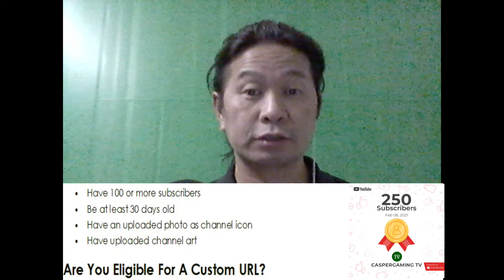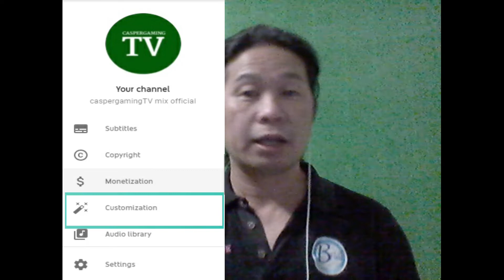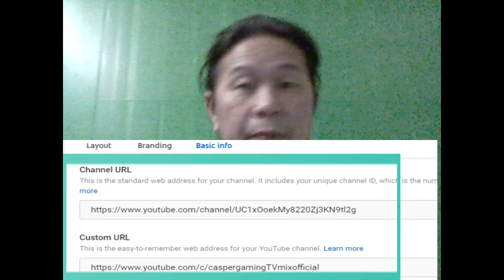How To Get Your YouTube Custom URL (tutorials)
How To Get Your YouTube Custom URL

" ALWAYS HELP SOMEONE, YOU MIGHT BE ONLY ONE THAT DOES"